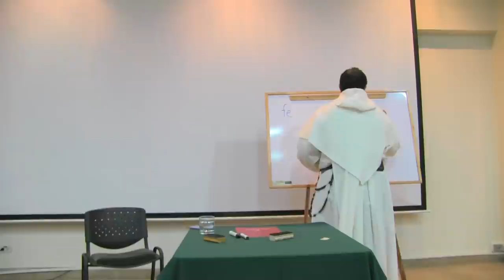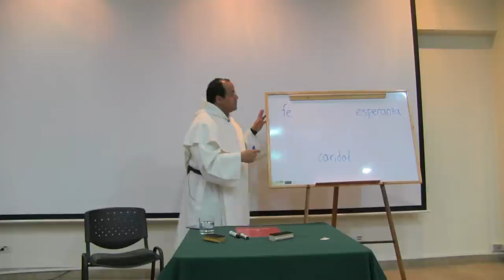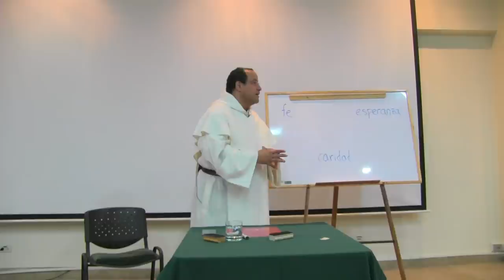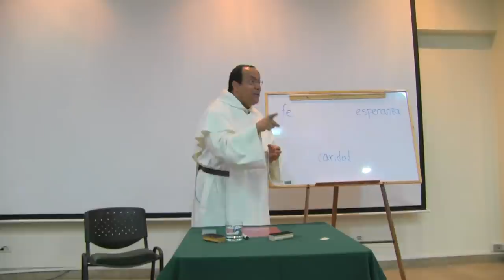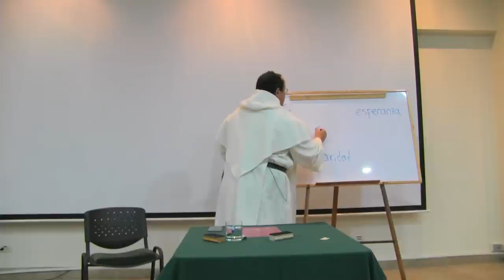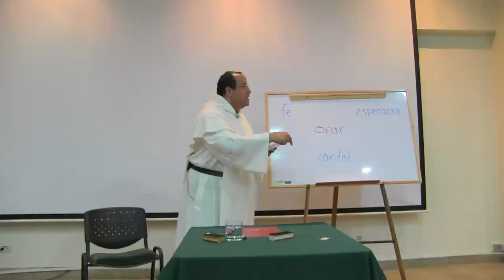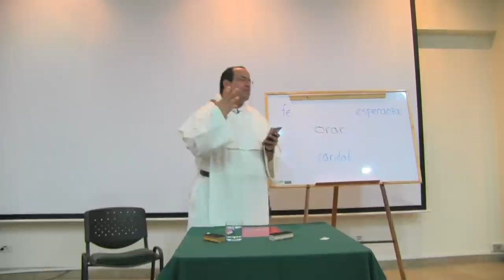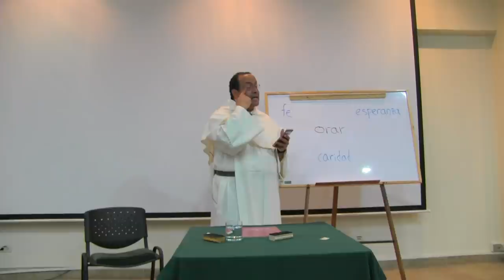Crecer en las Virtudes Teologales [Revitalización 06 de 12]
[Serie completa: Revitalización de la vida consagrada * Crecer en las Virtudes Teologales

Las virtudes son una posibilidad de crecimiento, realizando una transformación interior que tiene su fuente en la gracia divina, siguiendo la enseñanza de la iglesia, que es posible ser renovados por la gracia y luego cooperar con ella. Santo Tomás divide dicha acción, en gracia operante, que es la gracia inicial, donde no hay colaboración humana, hace que la voluntad renovada por la gracia divina pueda cooperar con la misma y es allí donde se habla de gracia cooperante, así es como se da el crecimiento en las virtudes teologales.

En un primer momento se puede creer que el crecimiento en las virtudes teologales se da por gracia infusa, pero no es así, esto se puede en la medida en que hay una respuesta a esa gracia, Santa Catalina al preguntar cuál era el fruto que daba la Eucaristía, Dios le dijo: la Eucaristía es como una hoguera de amor inmensa, infinita, pero a esa hoguera cada persona se acerca con algo distinto, entonces dependiendo de las disposiciones con las que se acercan al manantial de la gracia, indudablemente se podrá recibir más.

El llegar a sentir hambre genuina de Dios, esa es la mayor bendición que se puede tener para el crecimiento en las virtudes teologales.

Crecer en la Fe

La carta a los Romanos capítulo 10 dice que la fe viene de la escucha de la palabra, indica que la fe tiene siempre carácter de una respuesta.

Recomendaciones en un proceso de crecimiento:

1. Acercarse más a la Palabra Divina, la fe viene de la escucha, por medio de la lectura orante de la Palabra que ayuda al crecimiento de la fe.

2. La meditación de los misterios fundamentales a través del credo, y sus distintas expresiones.

3. Hacer anamnesis para encontrar el paso de Dios en tu historia, como te ha levantado incontables veces, como te ha amado, perdonado, cuidado, despertando una mayor capacidad de creer.

4. La celebración adecuada de los sacramentos, por ejemplo, la liturgia es como oír una preciosa sinfonía en la que resuenan instrumentos antiquísimos.

5. El compartir la fe en testimonios de lo extraordinario que Dios hace desde lo sencillo.

6. La evangelización, pone a la persona en contacto con los demás, donde se recibe más de lo que podría dar. Se convierte en una escuela de fe para quien evangeliza.

7. Orar, pedir la fe.

Crecer en la Esperanza:

Recomendaciones:

1. La iglesia tiene una escuela de la esperanza, se llama el tiempo de adviento, que funciona bajo una dinámica bíblica que se llama promesa y cumplimiento.

2. La lectura atenta de la vida de los santos, por medio de sus vidas se observa el triunfo del amor de Dios.

3. Los testimonios contemporáneos de aquellos que luchan por el evangelio en la actualidad, que enfrentan las dificultades con un corazón generoso.

4. Prestar atención a los brotes del Espíritu Santo, las cosas nuevas que está haciendo en este tiempo, por ejemplo, los nuevos movimientos eclesiales.

5. Los ejercicios litúrgicos hacen mucho bien, la Iglesia busca que se reconozca la victoria del resucitado en el triduo pascual, los misterios del rosario son proclamación de la victoria de Dios más allá del sufrimiento.

6. La participación en las iniciativas de cambio, renovación y revitalización en las comunidades.

7. Orar, pedir el don de la esperanza.

Crecer en la Caridad

Recomendaciones:

1. Dejarse amar, el primer ejercicio de la caridad es pedirle a Dios que te bañe en su amor, que sane lo que el pecado ha hecho en tu ser. Porque un corazón que no esta sano, es uno que lleva resentimientos, que espera venganza y mira todo en términos de luchas de poder; por eso es importante sentirse amado, sanado y reconciliado.

2. El descanso, bien entendido, descubriendo la presencia del Creador en la naturaleza, su paso por ella como un baño de amor.

3. Encontrar la propia línea de devoción, Dios le dijo a Santa Catalina que cada persona debe encontrar que es lo que le enciende mayor devoción porque somos distintos, a algunos les ayuda el Santo Rosario, a otros el viacrucis, a otros la visita al Santísimo… ¿cuál es el camino que has ido encontrando para crecer en el amor?

4. Ayuda a crecer en el amor todo lo que indique cultivar y cuidar, el ejercicio de la caridad.

5. El ejercicio de vencerse para llegar a servir, ese acto de ir más allá de sí mismo.

6. La oración de intercesión, es un acto de amor que se puede hacer por todas las personas, esta oración va haciendo que el corazón por así decirlo sea incapaz de odiar.

7. Oración, pedirle a Dios danos amor, que aprendamos a querernos, a aceptarnos y a perdonarnos.